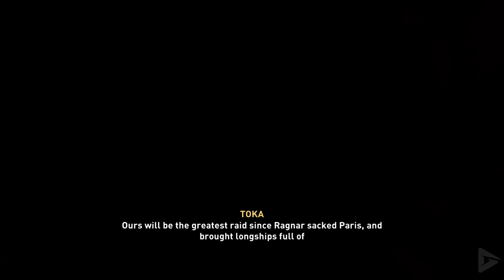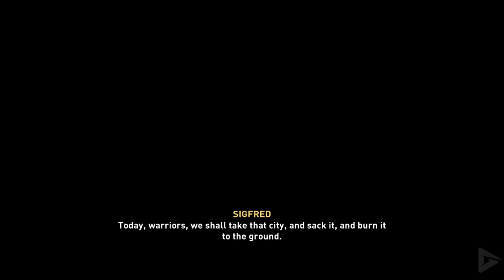Assassin's Creed Valhalla: THE SIEGE OF PARIS All Cutscenes (Game Movie) 4K 60FPS Ultra HD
Special thanks to Ubisoft for early access to the The Siege of Paris for Assassin's Creed Valhalla

Sail to the kingdom of West Francia and engage the forces of Charles the Fat as you participate in the Vikings' most daring conquest. Infiltrate the city of Paris, forge new alliances within its walls, and strike a blow that will shatter an empire.